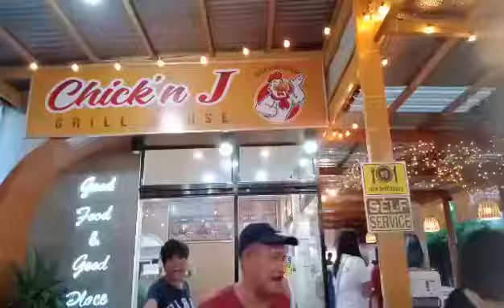Birthday treat ni kuya gilford at chicken j